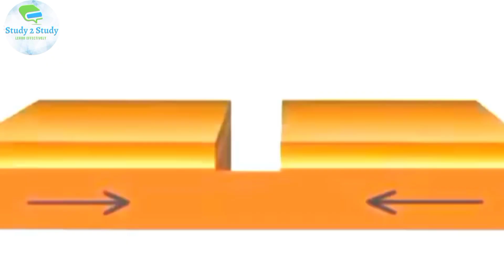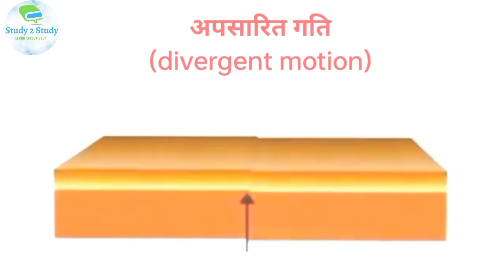Continental Drift Theory (महाद्वीपिय विस्थापन सिद्धांत) Palte tectonic Theory in hindi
(महाद्वीपिय विस्थापन सिद्धांत) Palte tectonic Theory
Plate tectonic animation
Geography animation
World geography animation
Earth animation
Onlyias continental drift theory
प्लेट विवर्तनिकी सिद्धांत
प्लेट विवर्तनिकी
Earthquake,earth streacture, Volcano